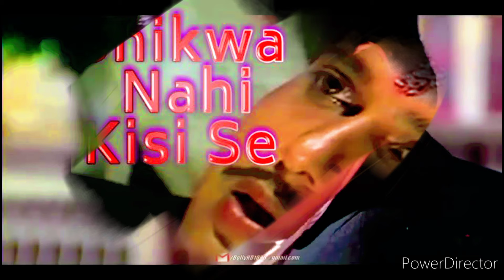शिकवा नहीं किसी से💕Shikwa Nahin Kisi Se | Naseeb (1997) | Govinda, Mamta Kulkarni | Kumar Sanu90s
Shikva nahi kisi se kisi se gila nahi
Naseeb me nahi tha jo humko mila nhi
Naseeb movie all songs
Govinda superhit songs
Govinda movies
Govinda Mamta kulkarni superhit songs
Kumar Sanu Evergreen songs
Kumar Sanu melody song
Kumar Sanu Romantic songs
Kumar Sanu dard bhare nagme
Kumar Sanu 90s superhit songs

Song CREDIT 🙏💕💐

Movie: Naseeb (1997)
Song: Shikwa Nahin Kisi Se
Starcast : Govinda, Mamta Kulkarni
Singer: Kumar Sanu
Lyrics: Sameer

    • Mujhe Peene Ka Shauk N...  ​
    • दिल देता है रो रो दुहा...  ​
  • Mohabbat Ab Tizarat Ba...  ​
    • Ishq Mein Ek Pal Ki Bh...  ​
    • Is se Pahle  Ki Yaad T...  ​
   • कहदो कि तुम हो मेरी वर...  ​
 • Dil Ke Asman pe gam ki...  ​
    • मैंने पूछा चांद से❤Men...  ​
    • Pardeshiyon Se Na Ankh...  ​
    • Ye Dil Na Hota Bechara...  ​
    • Kora Kagaj Tha ye man ...  ​
    • पत्थर के सनम तुझे हमने...  ​
    • गाता रहे मेरा दिल❤💐Gat...  ​
    • Gum hai kisi ke Pyar m...  ​
SDS vlogs 🙏💐❤❤❤❤❤